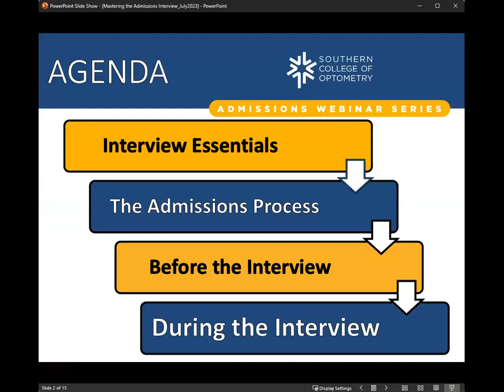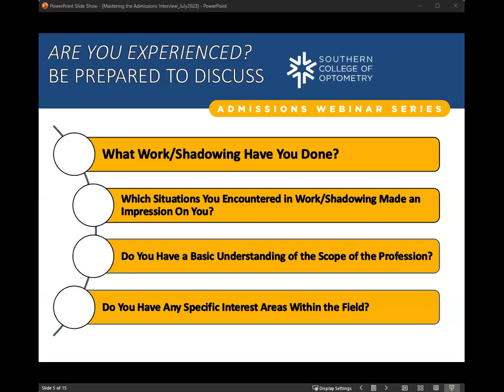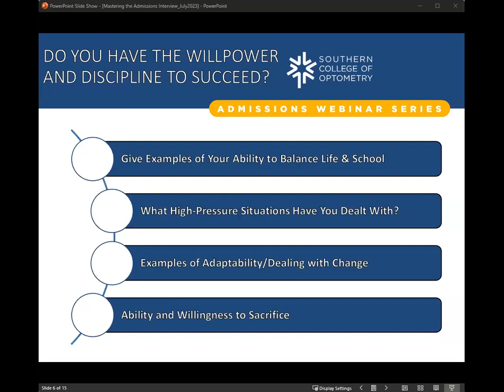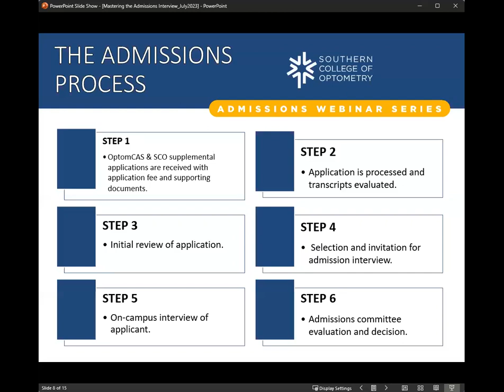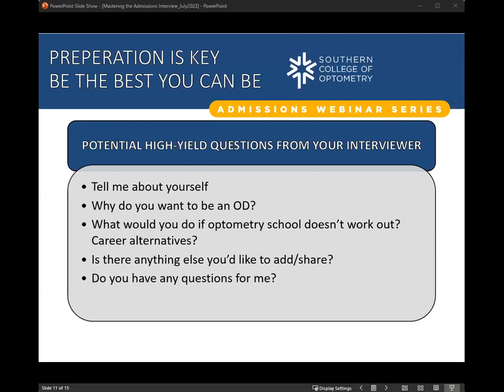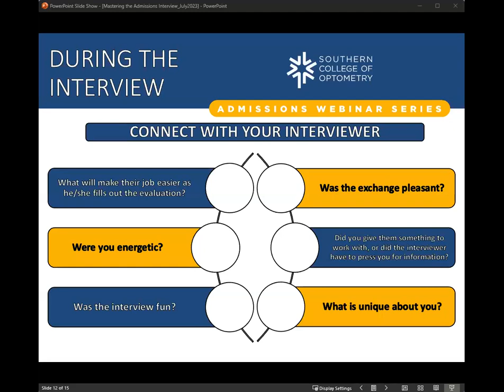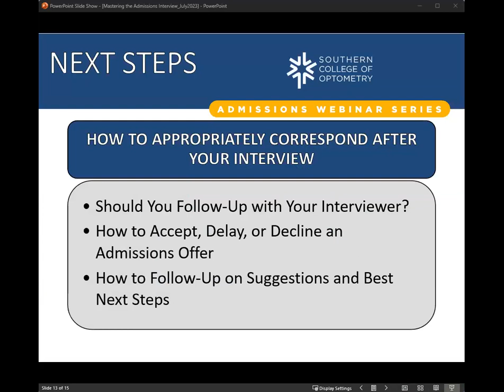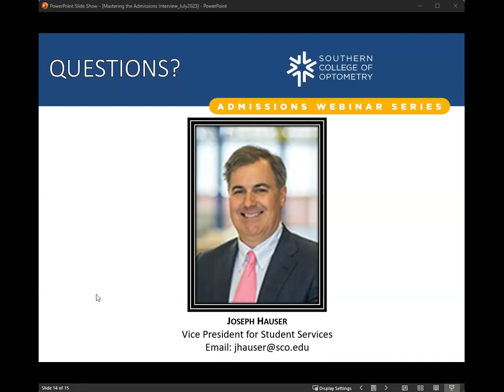SCO July Webinar | Mastering the Admissions Interview | July 20, 4:00PM CDT